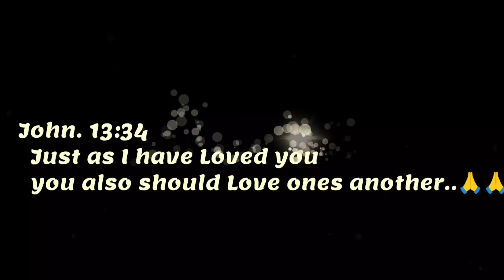LOLANG 90 YEAR'S OLD BULAG NA BENGI PA KAWAWA NAMAN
GOOD MORNING PO SA LAHAT MGA KAPARTNER AT KALINGAP SUPPORTER 💞

Mayron nanaman po tayo nabisita isa LOLANG 90 YEAR'S OLD BULAG NA BENGI PA KAWAWA NAMAN naging masaya ang kulitan namin pero sadyang nakaka durog ng puso ang kanilang setwasyon 🙏😘